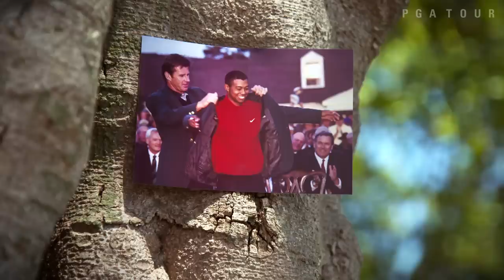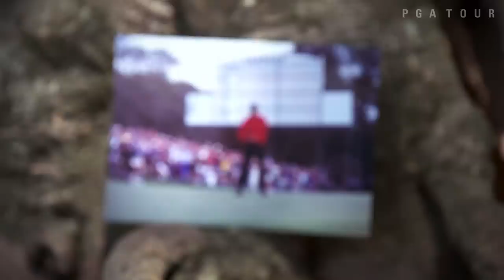Tiger Woods’ iconic 1997 Masters victory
Tiger Woods’ 12-shot victory at the 1997 Masters was a captivating moment in golf history. The 21-year-old phenom shattered multiple scoring records on his way to his first career green jacket.